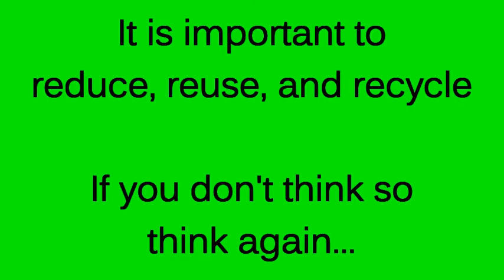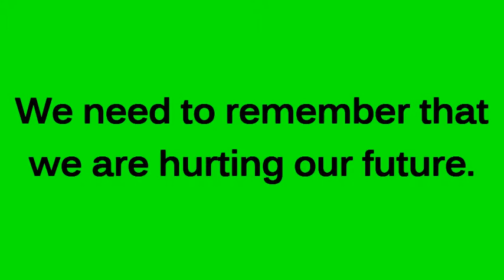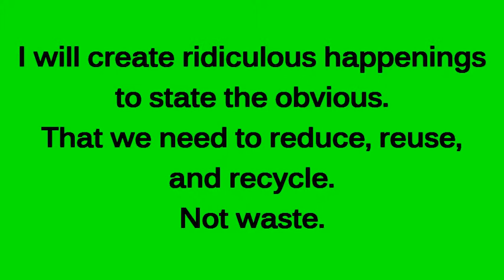LIB 310 / Hugger / Creativity Promo Video / Emily Swann